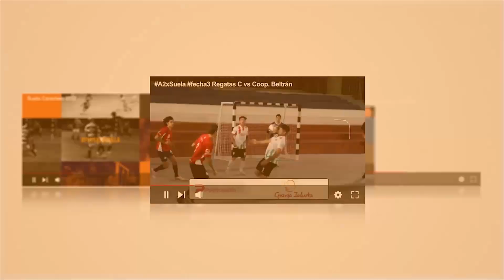Futsal Mendoza Argentina | Don Orione - Alemán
DESCARGÁ LA APP DEL FUTSAL!
Tenemos el agrado de contarles que contamos con nuestra propia aplicación movil para ver resultados, noticias, videos y mucho más!!